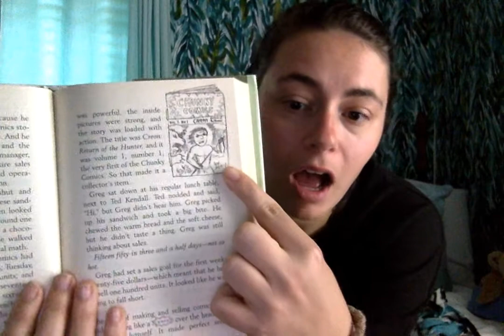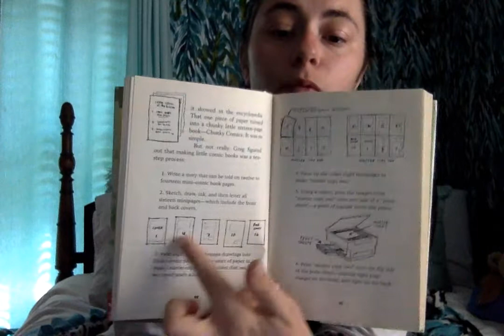Lunch Money by Andrew Clements Chapter 4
Clements, Andrew, and Brian Selznick. Lunch Money. Thorndike Press, 2005.